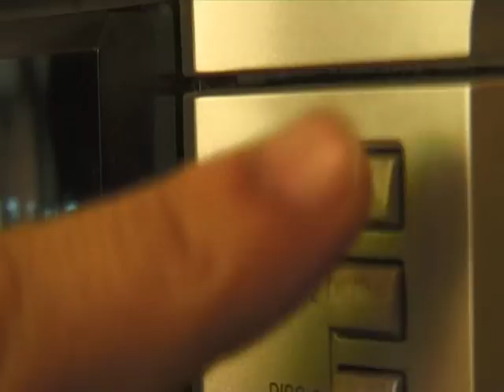The Masterpiece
An artist creating his masterpiece.

we shot this in less than an hour. Reminiscent of the movies we used to do when we were younger.

Paulo Olan as the artist
Meg Michelena as the model

Directed by Mico Michelena